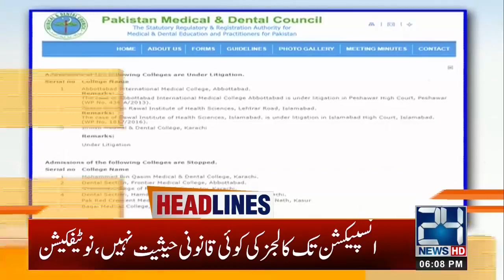6pm News Headlines | 4 Sep 2020 | 24 News HD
6pm News Headlines | 4 Sep 2020 | 24 News HD

24 News HD is one of the leading news channels of Pakistan bringing you the latest current affairs from Pakistan and around the world.  Live National Assembly and Senate Session.